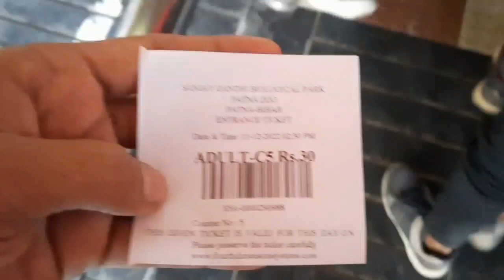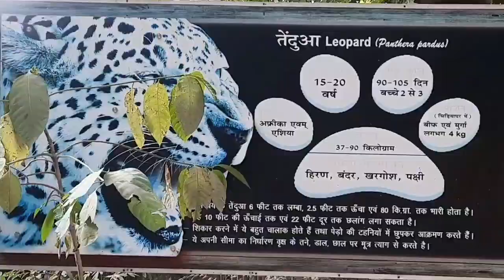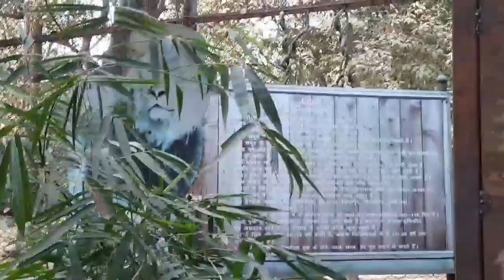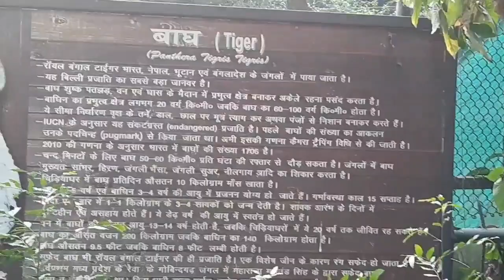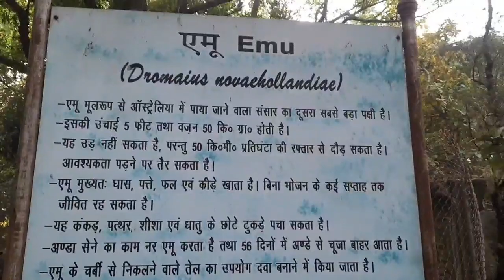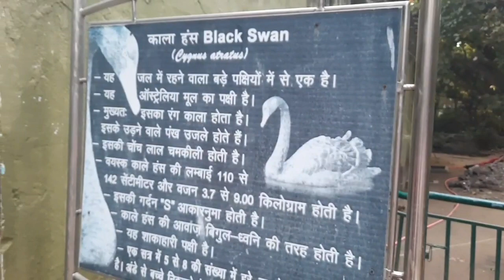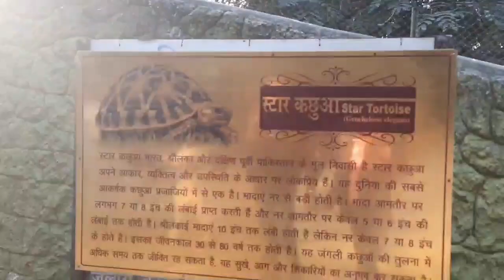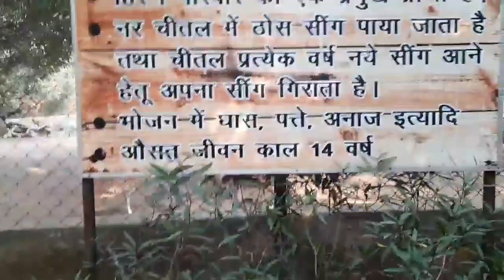Patna zoo part 1 | Patna zoo full enjoy | Mr Op Sharma